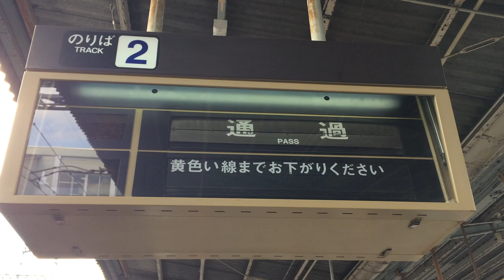近鉄 河内山本駅 ホーム 反転フラップ式発車案内(ソラリー) その3